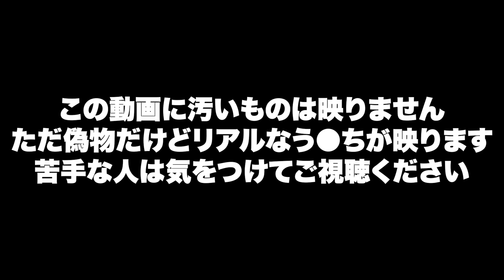【※ドッキリ】パパにう●ち付けられたらどんな反応する!?!?!?【モニタリング】